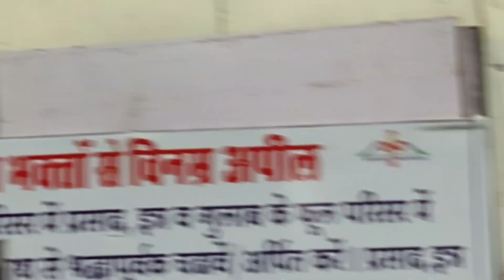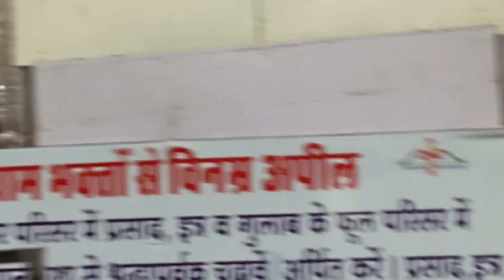🙏🙏खाटूश्याम जी🌹के दर्शन करने पूछे उनके दुवार 🛕🛕 सब मनोकामना पूरी हुई 🥰🥰🥰